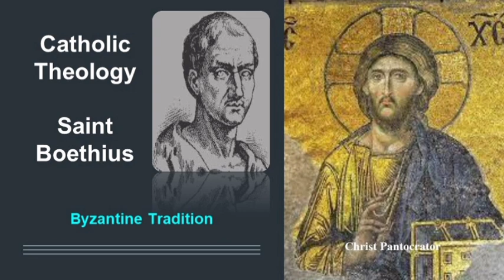Boethius - Theological Tracates